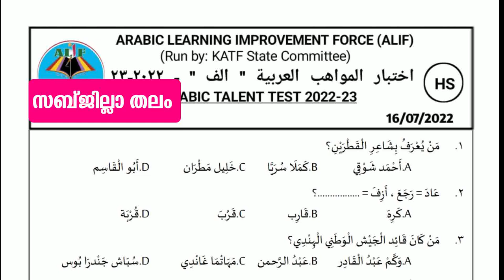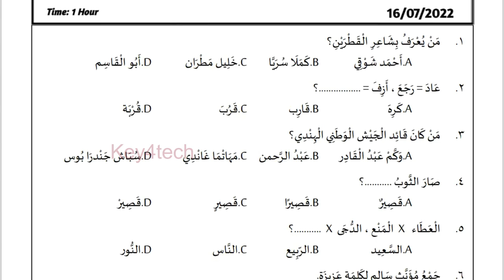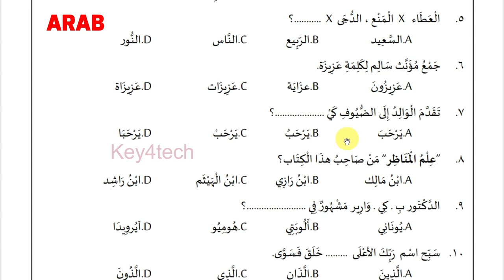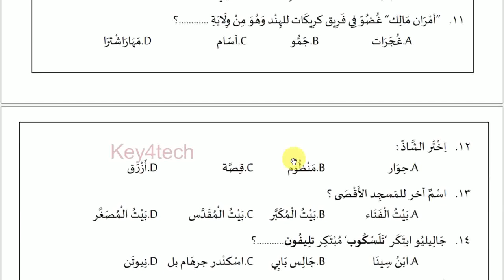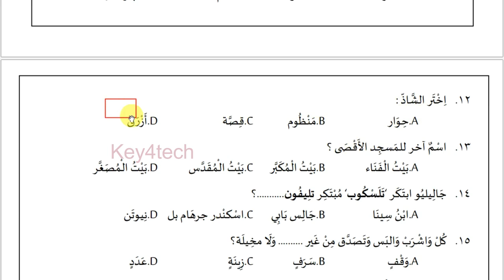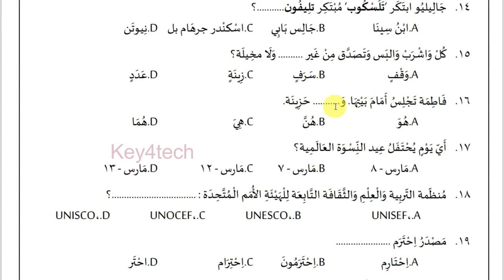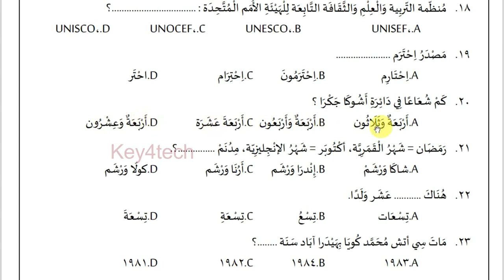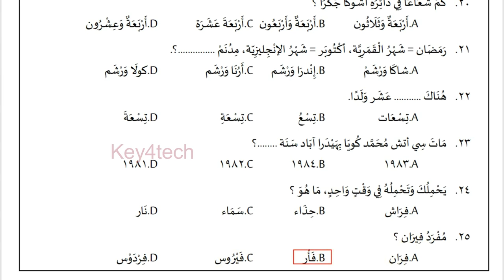Alif Talent Test 2023 - HS Sub Jilla Level | Question Paper with Answers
Prepared by
Jaleel Master